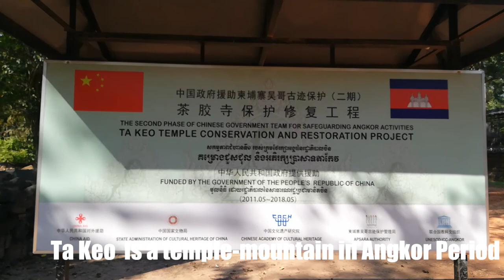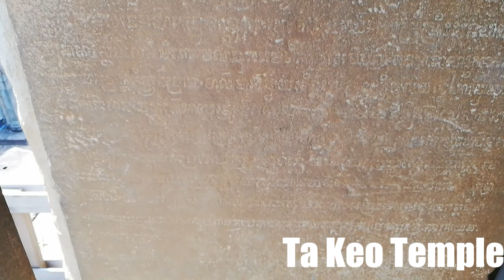Ta Keo Temple | Kingdom of Wonder | Siem Reap | Welcome to Cambodia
Ta Keo had to be the state temple of Jayavarman V, son of Rajendravarman, who had built Pre Rup. Like Pre Rup, it has five sanctuary towers arranged in a quincunx, built on the uppermost level of five-tier pyramid consisting of overlapping terraces (a step pyramid), surrounded by moats, as a symbolic depiction of Mount Meru.

Its particularly massive appearance is due to the absence of external decorations, as carving had just begun when the work stopped, besides an elaborate use of perspective effects. It is considered an example of the so-called Khleang style.